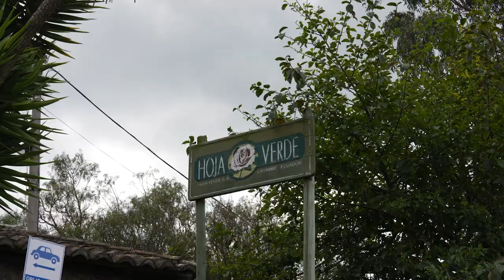La floricultura le apuesta a la energía limpia🌍💐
La implementación de paneles solares ya es una realidad en la floricultura. No solo representa un ahorro de más de USD 800 mensuales en luz eléctrica sino es un paso importante hacia la sustentabilidad.

Como sector florícola nuestra meta es convertirnos en carbono neutro al 2030.